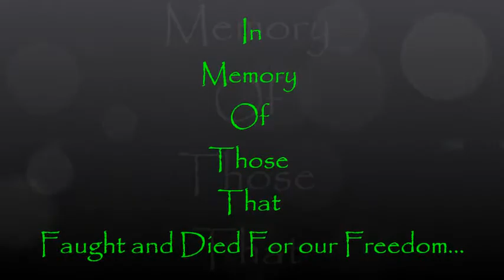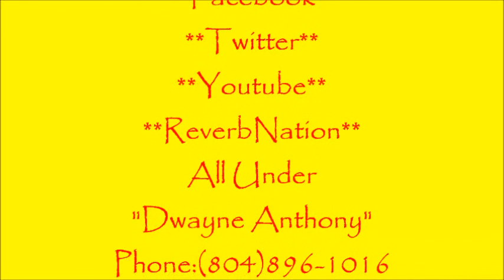Change gone come by Sam Cooke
DooWop!!